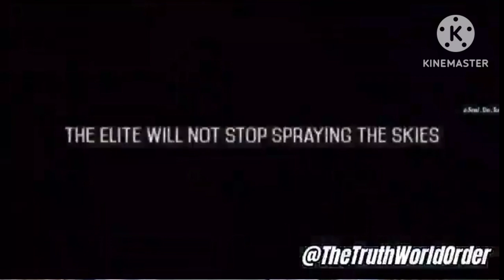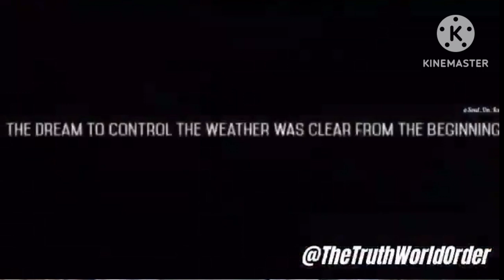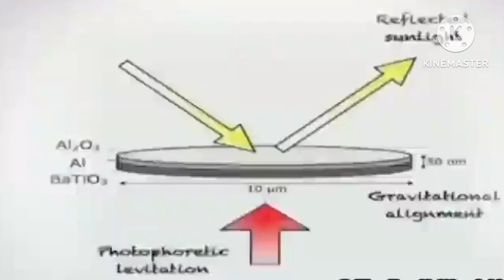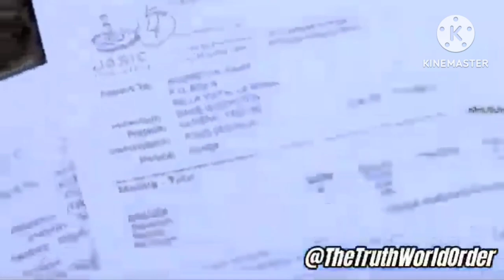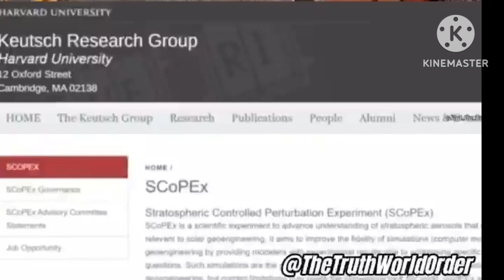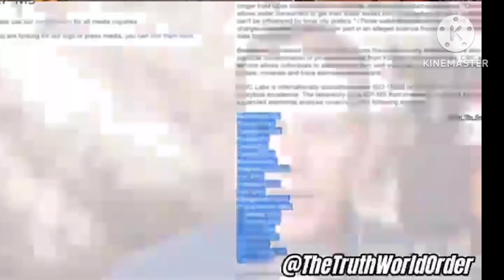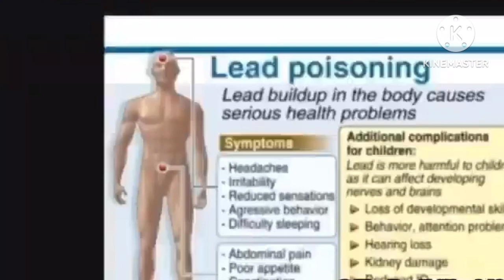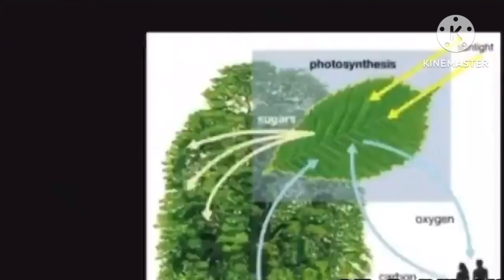Condensation vs Chemicals